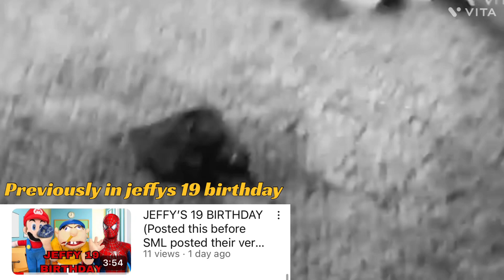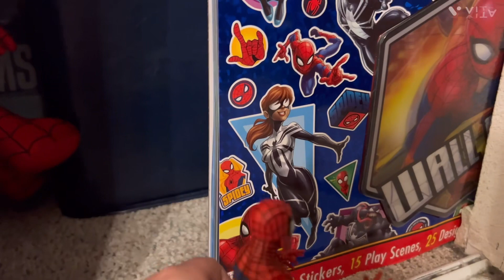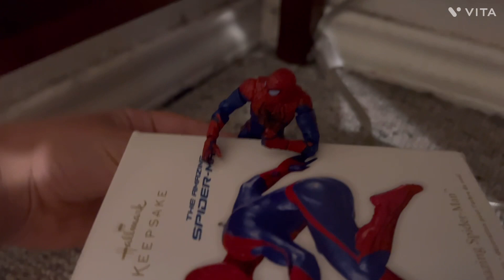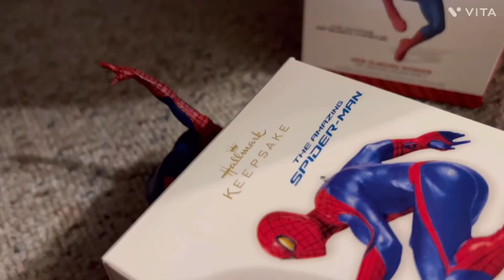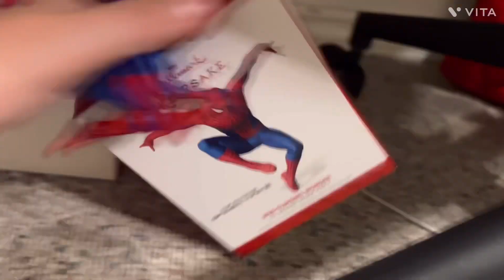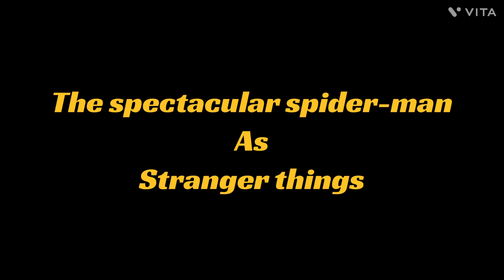THE BATTLE OF THE AMAZING SPIDER-MAN’S (13+)